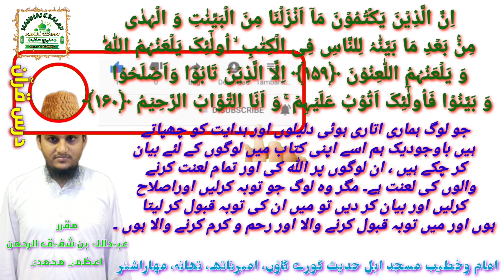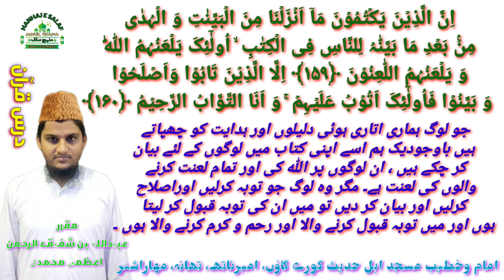Tafseer Surah Al Baqrah Ayat 159'160 تفسیر سورة البقرہ By Shaikh Obaidullah Bin Shafiqur Rahman Azmi